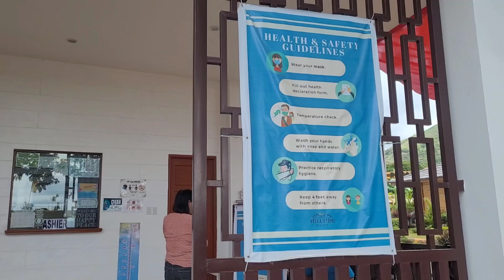Hillside Resort Montalban Rodriguez Rizal